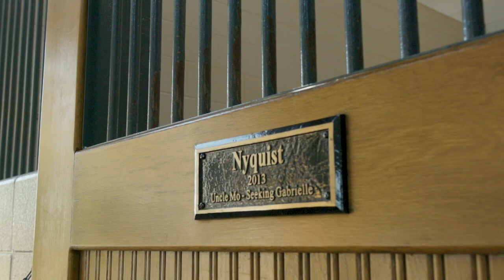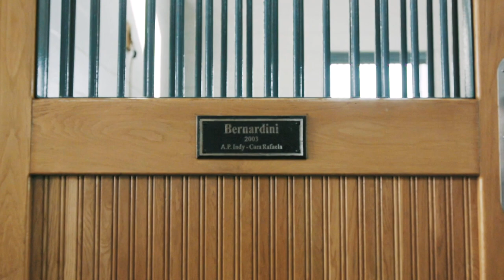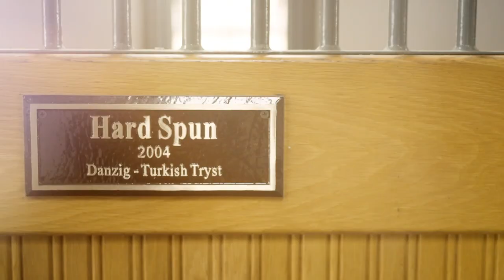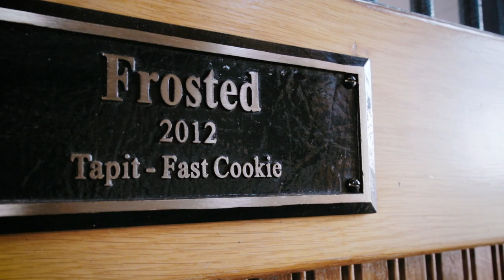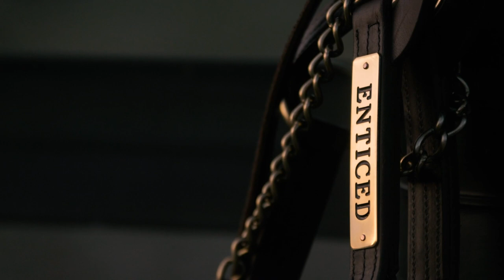Darley America Virtual Stallion Show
Watch our November 2020 virtual stallion show at Jonabell Farm.